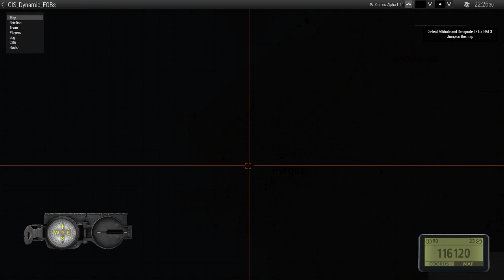ArmA 3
GPU: GeForce GTX 960
CPU: Intel(R) Core(TM) i7-6700 CPU @ 3.40GHz
Memory: 16 GB RAM (15.83 GB RAM usable)
Current resolution: 1920 x 1080, 60Hz
Operating system: Microsoft Windows 10 Home